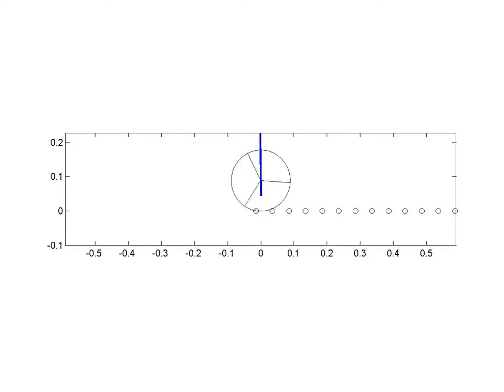Magic Man free response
RL params, free response v0 = 0.25 m/s